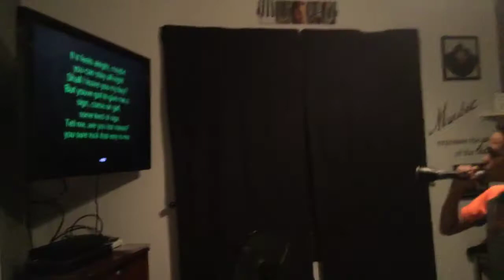Mack singing hot blooded